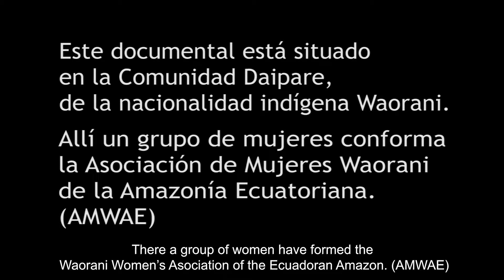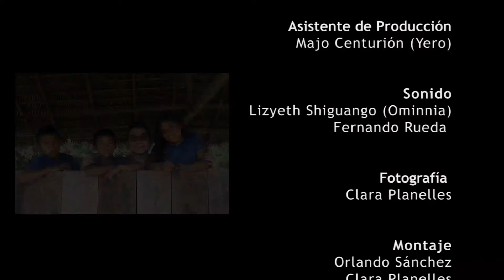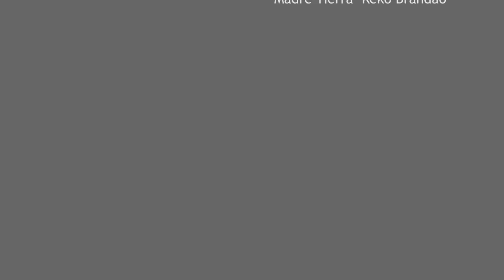Mujeres Wao - COMMLab Latinoamérica Sub Eng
English:

Mujeres WAO was produced as part of SIGNIS’ first communication laboratory in Latin America, CommLab, a programme aimed at training young communicators in critical reading of the media and the use of these media to contribute to social change and peacebuilding.

Español:

Mujeres WAO fue realizado dentro del primer Laboratorio de Comunicación de SIGNIS (CommLab) en Latinoamérica, un programa que forma jóvenes comunicadores en la lectura crítica de medios de comunicación y en el uso de estos medios para contribuir al cambio social y a la construcción de paz.